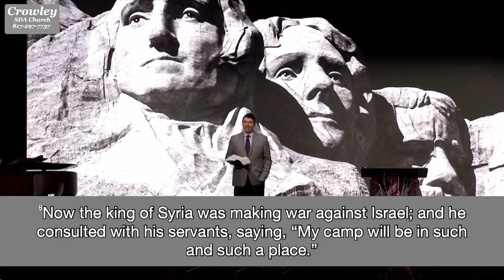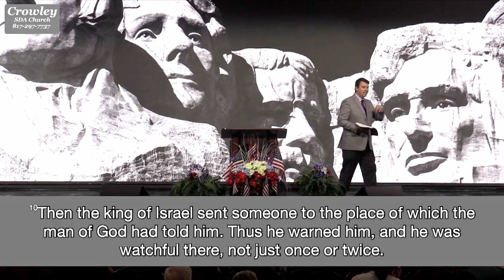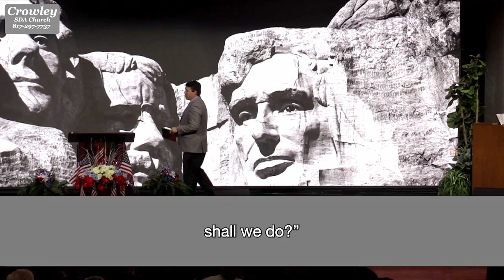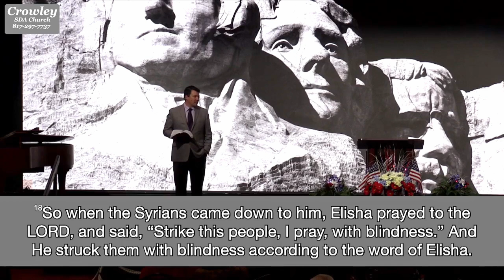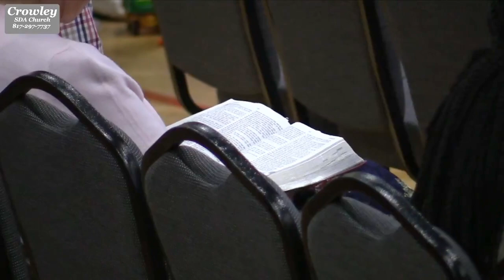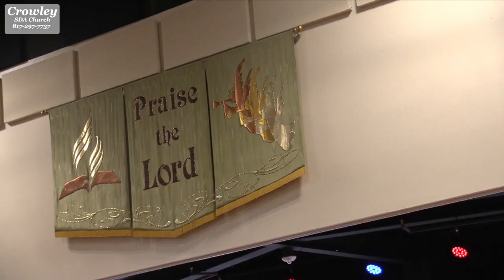Sermon - Pr. Adam - "Lord Open My Eyes" - 2 Kings 6:8-23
Preached at the Crowley Seventh-day Adventist Church on July 2, 2022